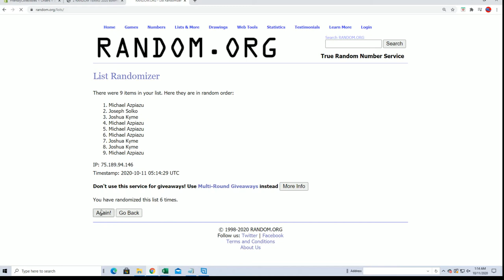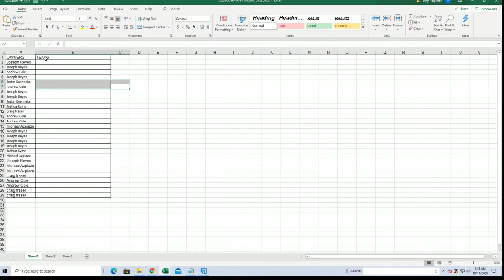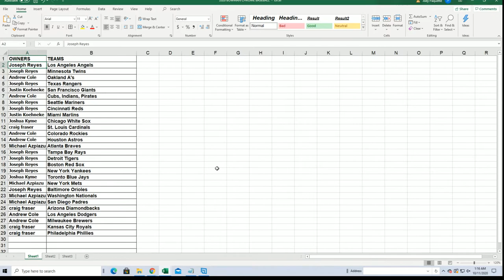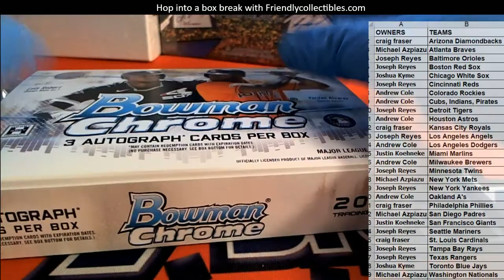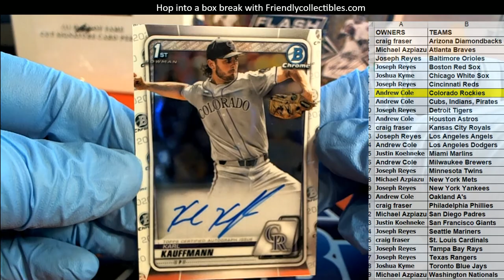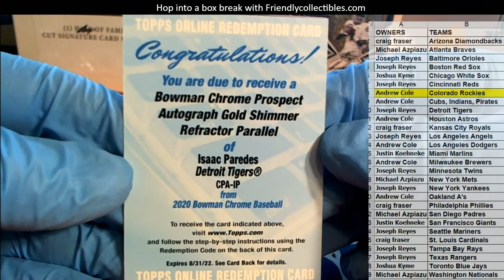2020 Bowman Chrome Baseball HTA CHOICE ID 20BOWCHRHTA243